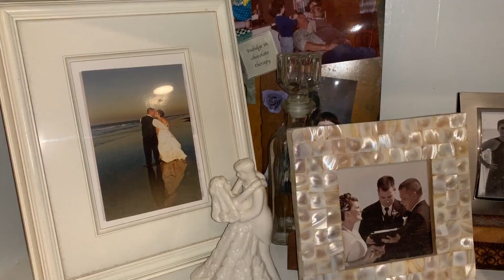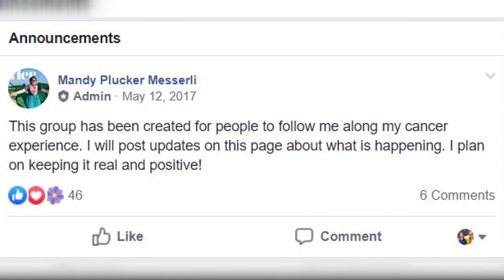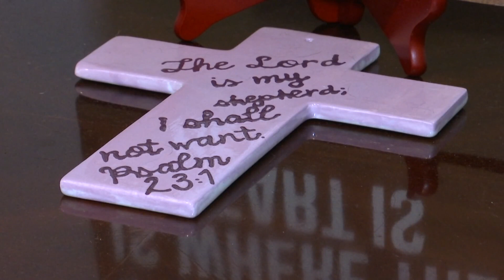Online Originals: Local breast cancer survivor shares story